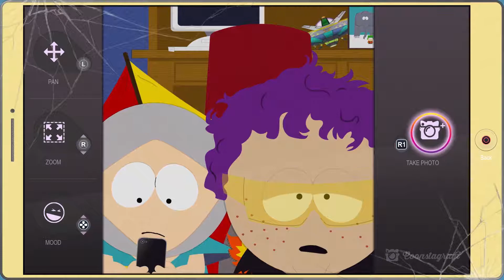Let's Play South Park The Fractured But Whole Episode 3: GOTH KIDS AND GUINEA PIGS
Just another average day in South Park!